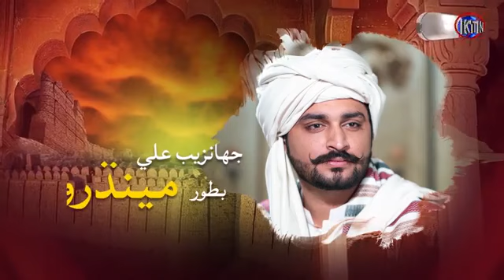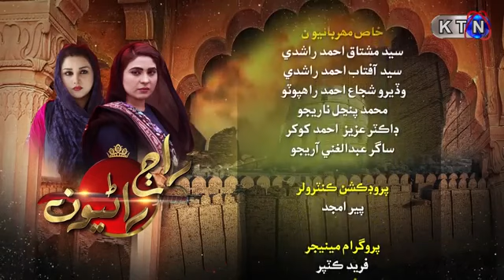Raaj Raniyun راڄ راڻيون قسط 8